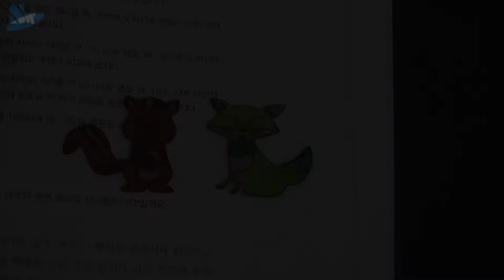[과학실험] PS필름제작영상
열을 가하면 수축하는 신기한 PS필름으로 나만의 열쇠고리를 만들어보세요.